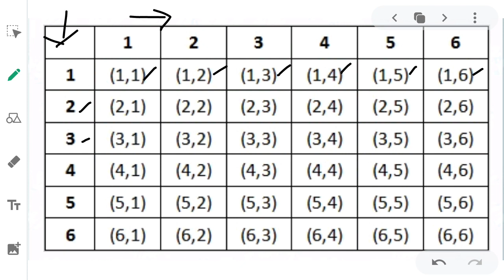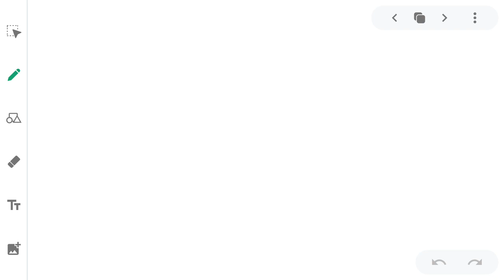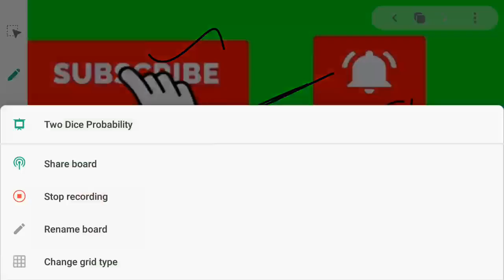Two Dice Rolled - Probability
இரு பகடைகள் ஒருமுறை உருட்டுதல் அல்லது ஒரு பகடையை இருமுறை உருட்டுதல் நிகழ்தகவு தொடர்பான கணக்குகள்